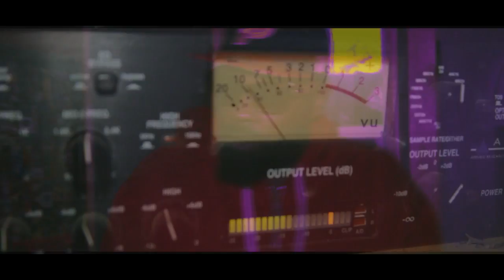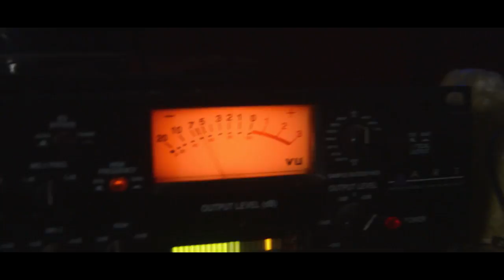NEVER CHANGE ft, C HUSSLE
RIP DA REAL  TRAP MUZIK KIDNAPLIS HUSSLE MUZIK                         GOONIERECKLESS .ENT 2017 HUSSLE MUZIK
INDIANAPOLIS,INDIANA 317 NAPTOWN SHIT